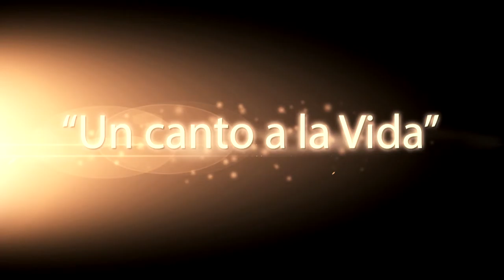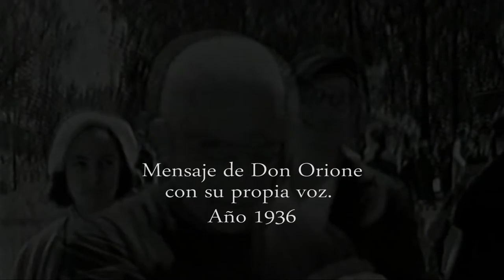Un Canto a la Vida 310116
Dia de Playa en Punta Mogotes!